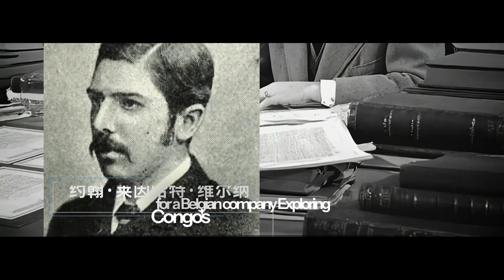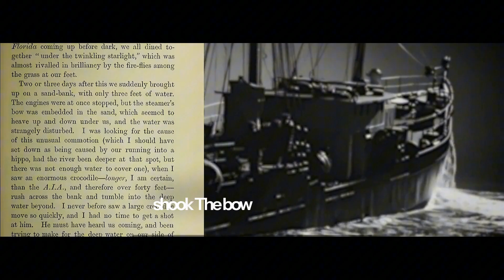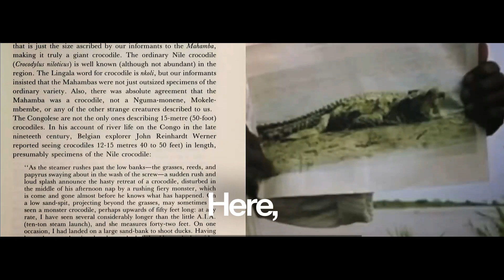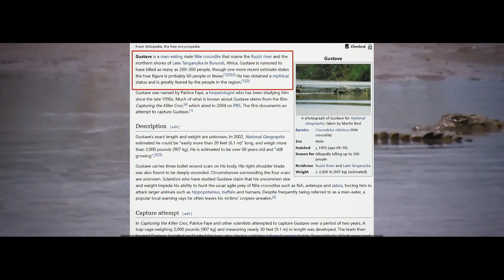NEW SPECIES DISCOVERED?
The largest reptile alive is the 6-meter Saltwater Crocodile, but a terrifying legend persists in the heart of the African Congo Basin: the Mhamba (sometimes linked to Mokele-mbembe)—a colossal crocodilian creature rumored to reach 15 meters (50 feet)!

🚢 A Physical Collision from a Century Ago:

Steamboat Attack (1880s): Engineer Werner’s 42-foot steamboat, the AIA, was lifted in shallow water by a live animal longer than the ship itself! The massive dark shape broke free and sped into the deep, its body unharmed by the steel hull collision.

Bambendji Testimony: Locals insist the Mhamba is definitely not the common Nile Crocodile (Nakoli). It’s larger, actively attacks canoes, and dwells in giant underwater caves and tunnels.

🐊 Prehistoric Paradox & Living Fossil Theory:

Paleontology Match: The Mhamba’s size aligns with the Sarcosuchus (SuperCroc), a giant prehistoric crocodilian from the Cretaceous period 112 million years ago. Is the Congo Basin, 80% unexplored, a time-island refuge for these ancient giants?

The Real-World Benchmark: The existence of the bulletproof, 60-person-killing giant Nile Crocodile "Gustave" proves the immense potential of the species. Is the Mhamba the ultimate form of Gustave, evolved in the Congo's pristine environment?

❓ What exactly IS the Mhamba? We explore three possibilities: Exaggeration born of fear, an unknown new species, or a surviving descendant of a prehistoric SuperCroc?